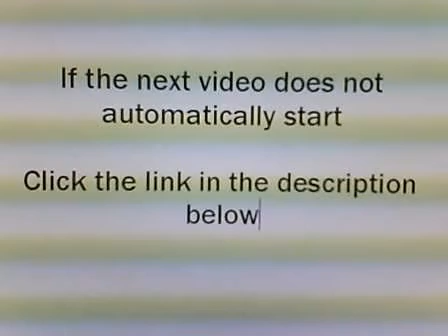How to Rent an Apartment in Washington DC -- Insider Tips -- Video G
Finding and renting an apartment is easy, but finding and renting a good apartment with a good landlord where you will have a good experience is not as simple.  I hope this short video series will help you have a great renting experience!